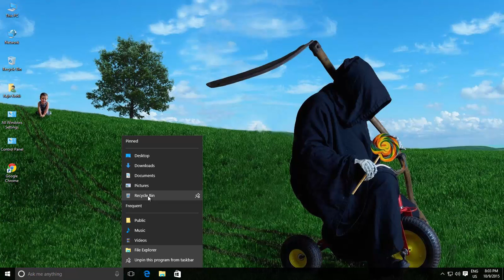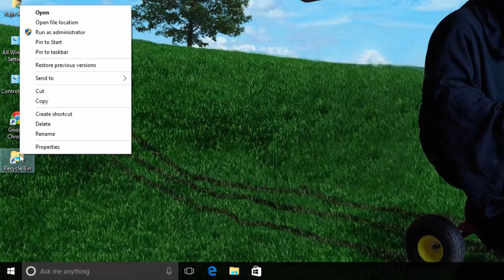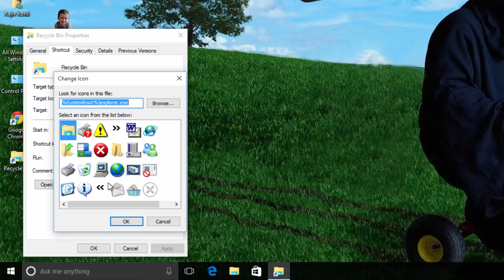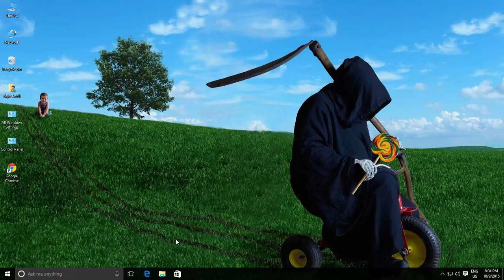How To Pin Recycle Bin Icon To Taskbar | Windows 10 Tutorial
Recycle Bin icon does not behave like other icons on your desktop and you cannot Pin Recycle Bin on Taskbar just by dragging and dropping it to Taskbar. Pin To Taskbar is also not available in the right-click Context Menu of the Recycle Bin.

In this Windows 10 Tutorial, you will learn How To Pin Recycle Bin Icon To Taskbar. The method is simple. What you need to do is to create a New Shortcut of the Recycle Bin and then place the newly created shortcut to Taskbar, which Windows will let you do.

Shortcut Properties
%SystemRoot%\explorer.exe shell:RecycleBinFolder